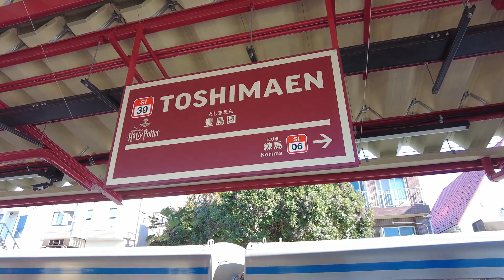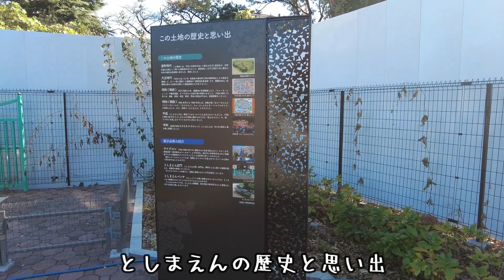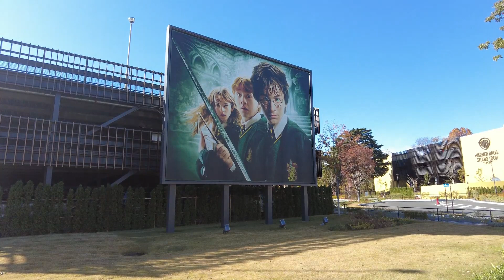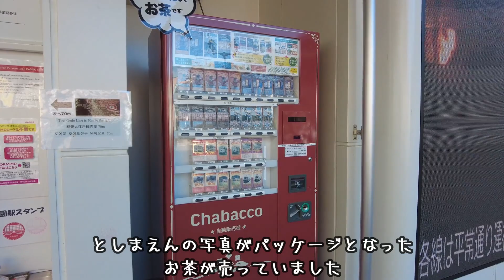2020 としまえん 跡地は現在どうなっていますか？ ～Toshimaen～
豊島園駅周辺を巡ってきました